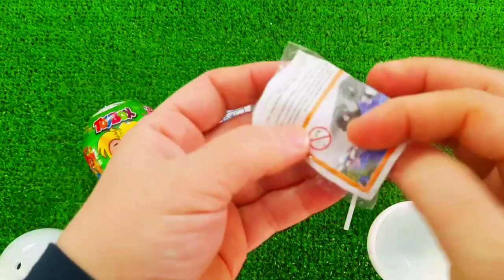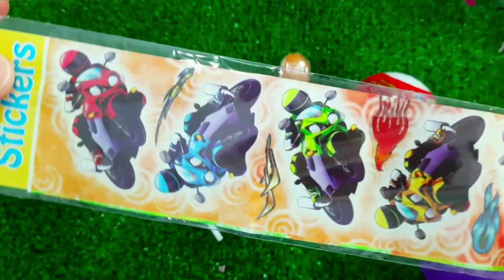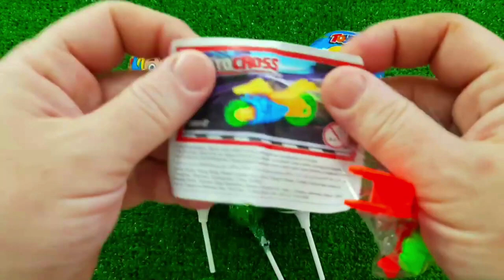食べる音ニッケルニップワックスボトルド + Mukbang Asmr TTeokbokki #2023 Candy